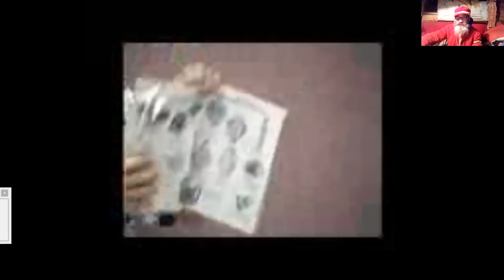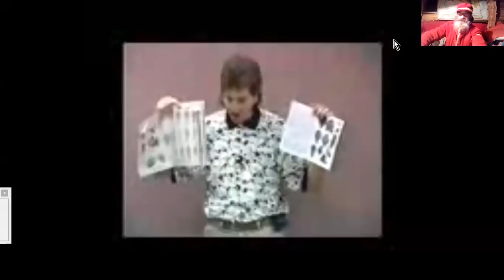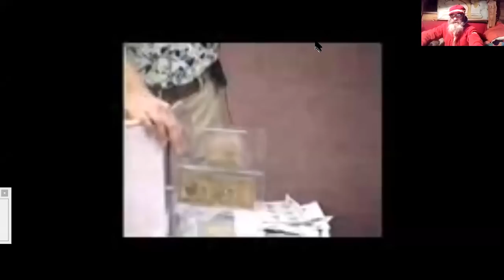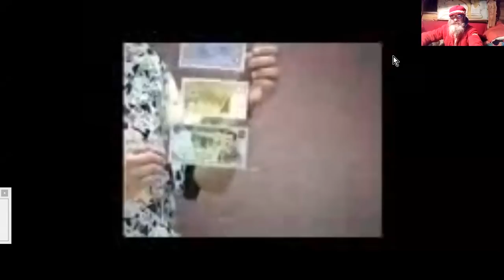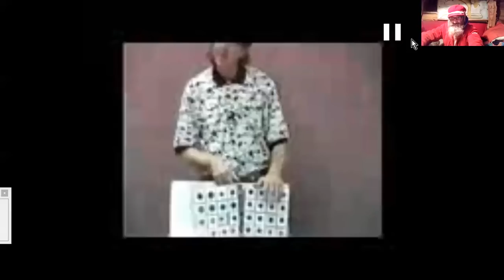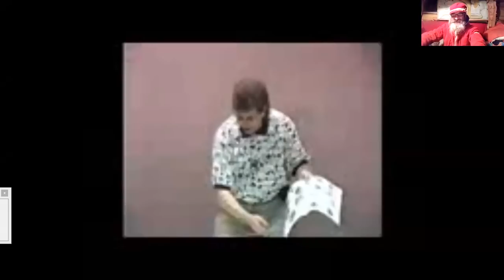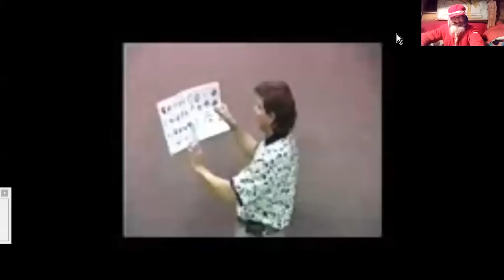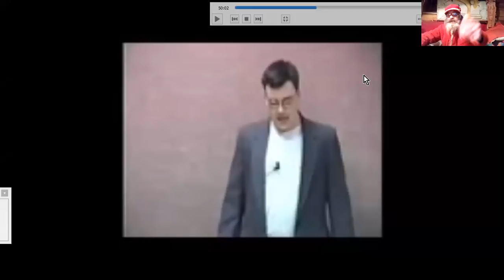AUTHENTIQUES ANTIQUES & HISTOIRES QUI PIQUENT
Une conférence sur les origines de certaines antiquités, achetables sur commandes, aux origines aussi douteuses que les histoires que "l'on" essaye de nous "vendre" pour réelles et qui batissent notre Histoire.
Source : SECRETS OF THE DEAD SEA SCROLLS 1997
Harry Hubbard